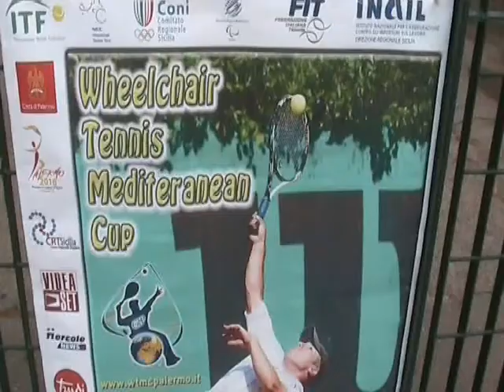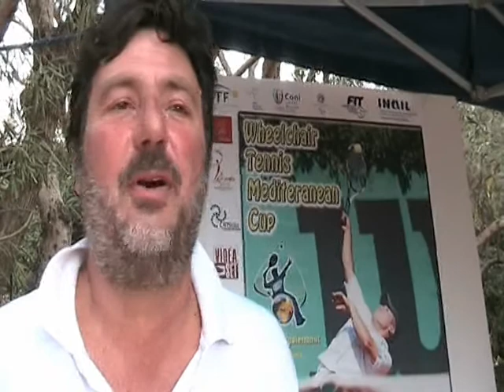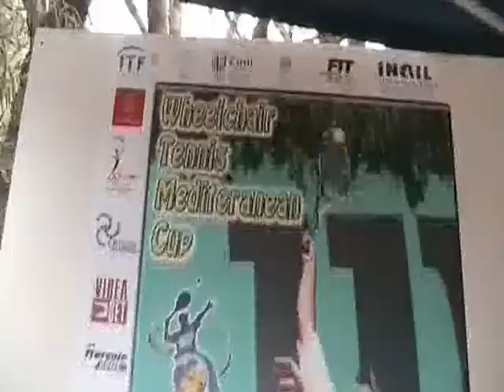VIDEO - Wheelchair Tennis Mediterranean Cup 4-6 Ottobre 2013 PALERMO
MEDITERRANEAN CUP WHEELCHAIR TENNIS - CIP PALERMO (circuito tennistico nazionale)
 WTMC, "Mediterranean Cup": trionfo del giovane Arca. Il tandem Amadori-Spano vince nel doppio

ltimo atto del WTMC "MEDITERRANEAN CUP", il torneo internazionale del circuito ITF NEC Wheelchair Tour, con un montepremi da 3mila euro, che si è svolto al Country Time Club di Viale dell'Olimpo a Palermo.
Ad aggiudicarsi il titolo nel doppio è stata la coppia Amadori-Spano che hanno battuto Banci-Cippo per il ritiro di quest'ultimo per infortunio, l'incontro è stato sospeso al secondo set sul punteggio di 1 a o a favore di Amadori-Spano che avano già vinto il primo set per 6 giochi a 4.
In precedenza, invece, ad aggiudicarsi il titolo nel singolare è stato il 20enne sardo, Luca Arca che, in due set ed in soli 55 minuti, ha battuto, con il punteggio 6-4 6-4, il bergamasco italo-rumeno Silviu Culea.

Al termine degli incontri si è svolta la cerimonia di premiazione che ha visto presenti tra gli altri: Roberta Cascio (presidente del Cip Sicilia), Gabriele Palpacelli (presidente della Fit Sicilia), Giorgio Cammarata (presidente del Country Time Club) Ninni Gambino (consulente sport paralimpico del Comune di Palermo), Gaspare Ganci (direttore del torneo), Oliviero Palma (direttore del Country Time Club). Il torneo organizzato dal Cip Sicilia e dalla Polisportiva Dilettantistica Alba Palermo si è avvalso delle collaborazioni del Comune di Palermo, dall'Inail Direzione regionale Sicilia, del Coni Sicilia, del Centro Regionale Trapianti e di alcune aziende che hanno contribuito alla realizzazione dell'evento.